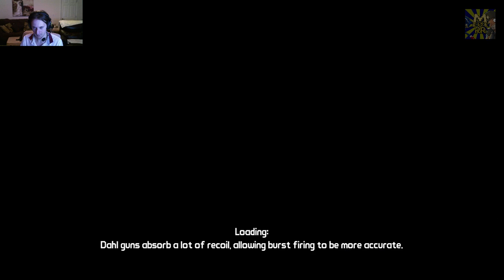Borderlands - WELCOME TO PANDORA